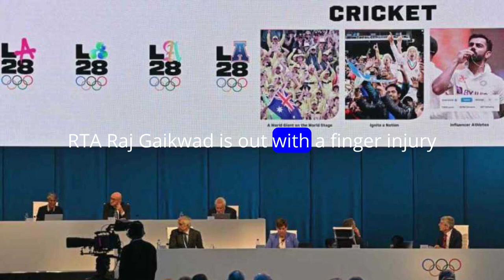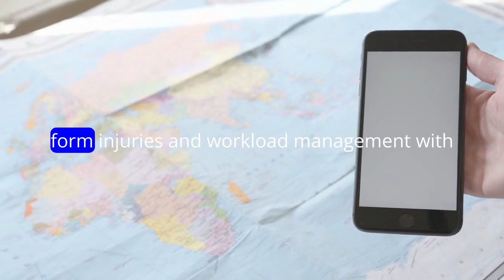Rohit & Kohli's T20I Return, Samson's Comeback, and Squad Updates | India vs Afghanistan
🏏 Exciting news for Indian cricket fans! Rohit Sharma and Virat Kohli make a T20I comeback after a year, captained by Rohit, for the series against Afghanistan. Hardik Pandya and Suryakumar Yadav are sidelined due to injuries. Sanju Samson returns, while KL Rahul and Ishan Kishan are omitted. Shivam Dube gets another chance after a stellar IPL 2023. Jasprit Bumrah, Mohammed Siraj, Shreyas Iyer, and Ravindra Jadeja are rested. 🇮🇳🔥